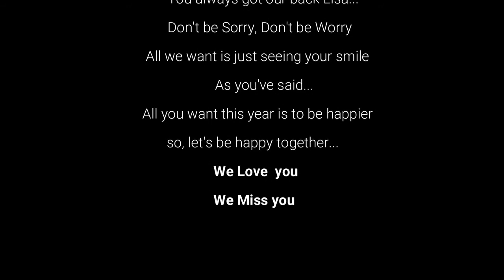HOW BLACKPINK TALK ABOUT LISA